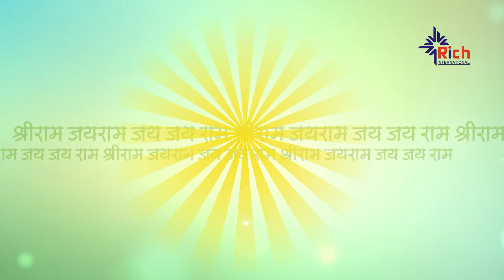शनिवार भजन || शनिदेव की कृपा होगी Jai Shri Ram Hindi Hanuman Bhajan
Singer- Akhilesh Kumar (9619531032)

Music Director- Akhilesh Kumar

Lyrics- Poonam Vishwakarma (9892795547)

Rich Recording Studio Mumbai - Nirbhay Sharma (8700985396)